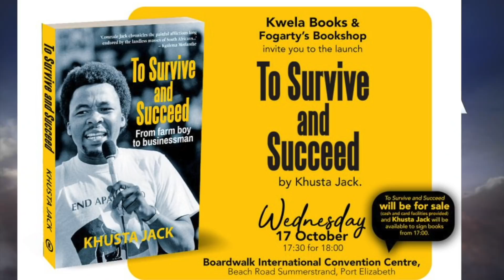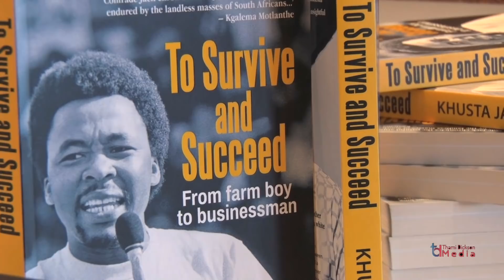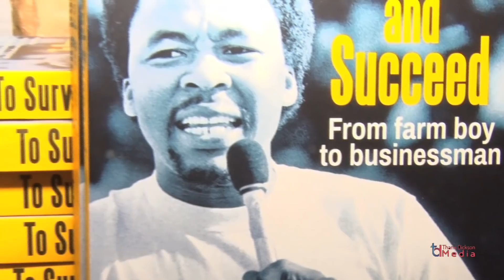Mkhuseli "Khusta" Jack launches his new book - To Survive and Succeed - in PE